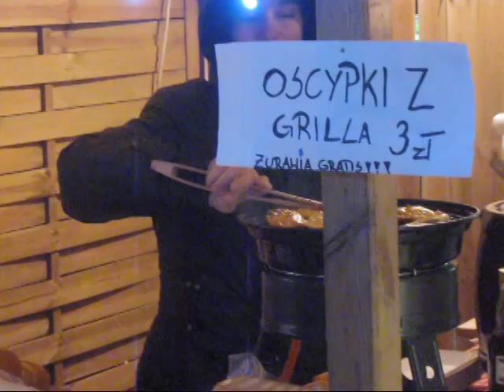Łódź, Piotrkowska, Wędzenie mięsa, chleb ze smalcem, oscypki z grilla,Hanna Zdanowska,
Wędzenie mięsa, chleb ze smalcem, oscypki z grilla, a w tle Prezydent Łodzi Hanna Zdanowska sesja zdjęciowa z Mikołajem.

Jarmark świąteczny